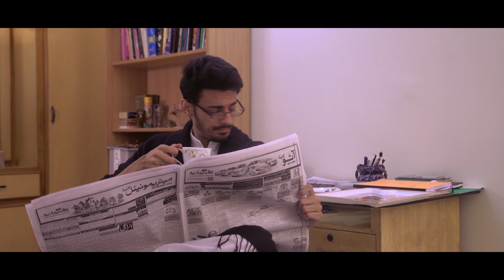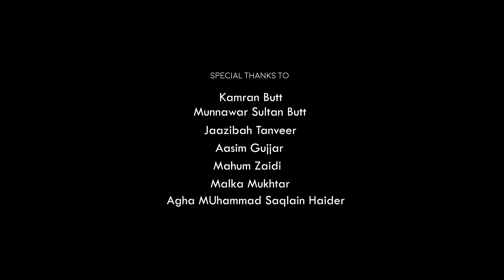Aesa kya hogya - What went wrong (Short film)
The short film tells the story of Sameer, who chooses not to buy a new mobile phone despite his wife Eesha's insistence.

Directed | Sound Scores | Script | Editing By   Armaghan Saif
DOP | Color Corrected By Aazer Mirza
Lights and Production By Hamza Riaz
Font Artist Amna Noor

For more :
Instagram  & Facebook : @armafilms